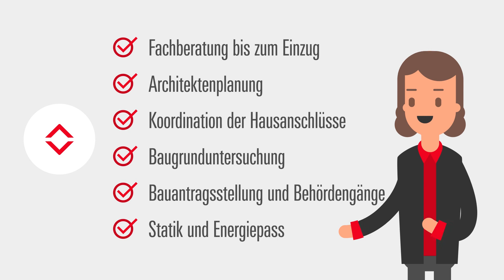Alles Wissenswerte zu Baukosten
Der Traum vom eigenen Haus rückt in greifbare Nähe. Doch beim Thema Baukosten und Finanzierung wird Dir angst und bange? Wie hoch sind die Kosten, die auf Dich zukommen? Ein Hausbau will gut durchdacht sein: Dein persönlicher Berater bei Viebrockhaus klärt Dich ausführlich und anschaulich über Baunebenkosten und versteckte Kosten auf und erstellt mit Euch eine Budgetplanung. Mehr zum Thema Kosten Hausbau findest Du